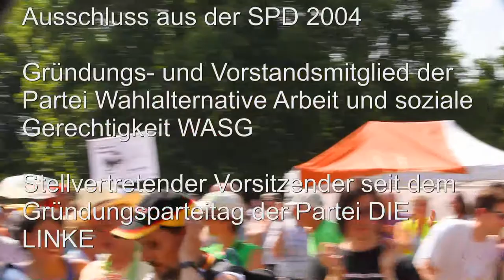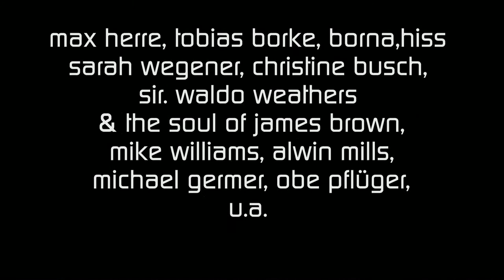Klaus Ernst - Die Linke - Rede beim Protestival der Parkschützer gegen Stuttgart 21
Klaus Ernst - Bundesvorsitzender - Die Linke - Rede auf dem Protestival der Parkschützer gegen Stuttgart 21 - oben bleiben ! - Gemeinsam Stuttgart 21 stoppen! Am 10. Juli im Schlossgarten Stuttgart. Mit Reden von Walter Sittler, Winfried Hermann, Brigitte Dahlbender, Wolfgang Schorlau, Klaus Ernst, Gangolf Stocker, Guntrun Müller-Enßlin, Christoph Reinstadler u.a. Mit Musik von Max Herre, Tobias Borke, Borna, Sarah Wegener, Christine Busch, Sir. Waldo Weathers & The Soul of James Brown, Hiss u.a.